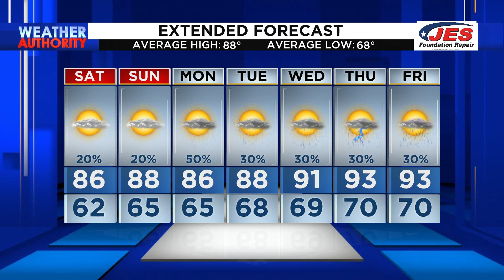Southwest, Central Virginia Weather | 5 p.m. - July 21, 2023